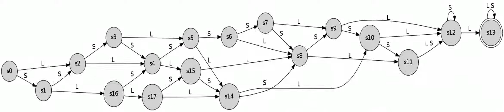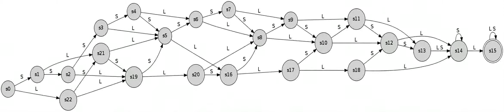Automata Sequence with Foma (Dancing Automata 2)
Made with Foma, a finite state toolbox by Mans Hulden. The automata show patterns of long and short syllables. This will be my first contribution to the Online Encyclopedia of Automata Sequences (whenever someone gets around to creating such a site).